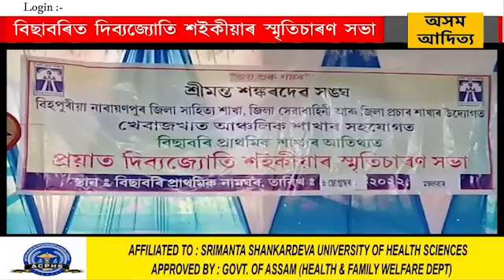বিছাবৰিত দিব্যজ্যোতি শইকীয়াৰ স্মৃতিচাৰণ সভা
শাৰীৰিকভাৱে বিশেষ সক্ষম হৈয়ো নিজা প্ৰতিভাৰ পৰিচয় দিবলৈ সক্ষম হোৱা দিব্যজ্যোতি  শইকীয়াই  বিহপুৰীয়া নাৰায়ণপুৰ জিলা শাখাৰ জিলাধিনায়ক হিচাপে কৰ্মৰত অৱস্থাতে আকস্মিকভাৱে মৃত্যুক আকোঁৱালি ল'ব লগা হয়।।